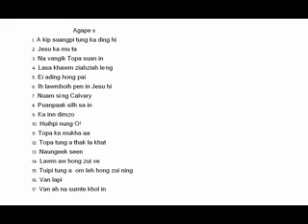Agape 8-15 Tuipi tung a om leh hong zui ning